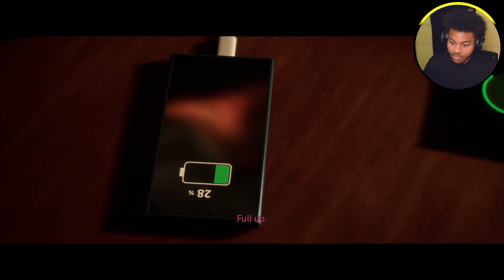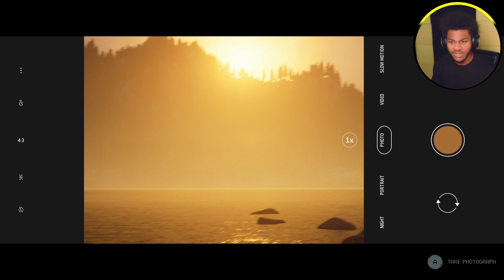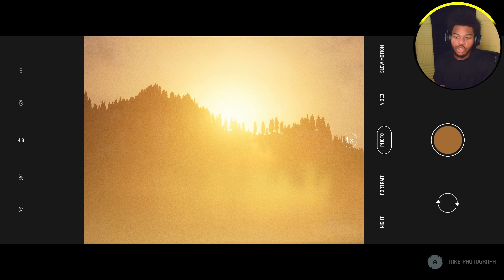THE DEVIL'S GONNA COME WHEN THE SUN GOES DOWN! | The Quarry - Part 2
The last chapter of peace. when we return hell WILL! break loose